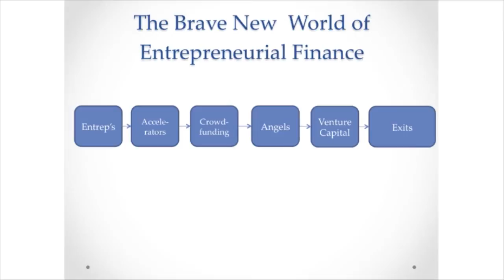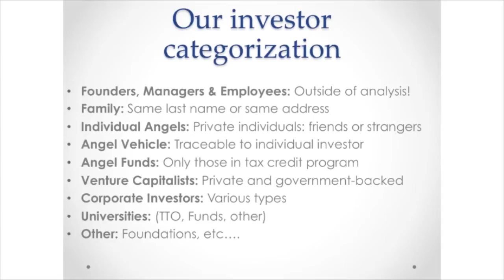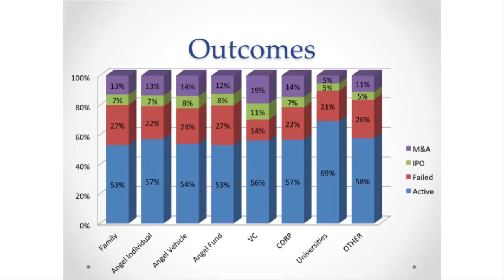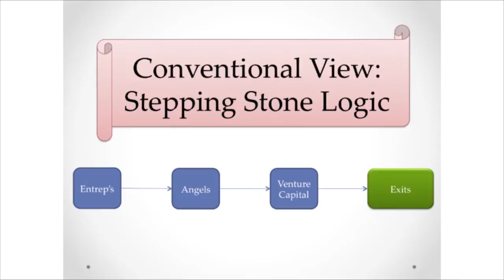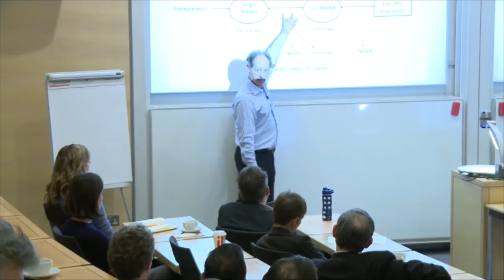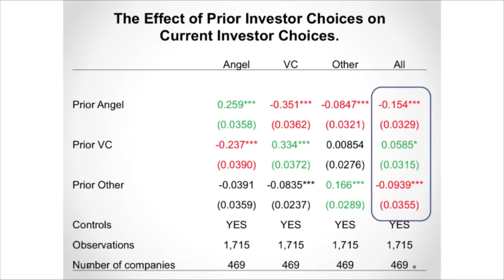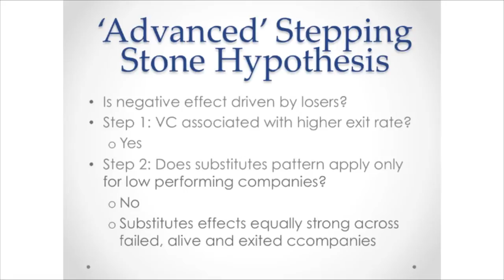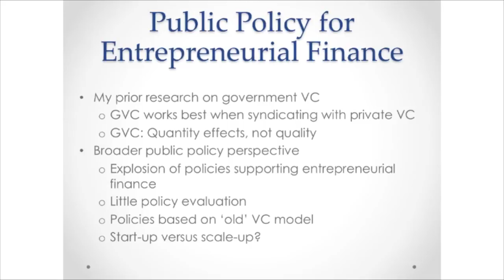Professor Thomas Hellman: The changing landscape of entrepreneurial finance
The financing of entrepreneurial finance is typically associated with venture capital. Over the last two decades researchers have made significant advances in understanding the complex role of venture capitalists, and their impact on the entrepreneurial process. Yet the last few years have also seen significant changes in the financial landscape of entrepreneurial companies. Particularly noteworthy is the rise of angel investors, as well as the associated growth of crowdfunding and accelerators.